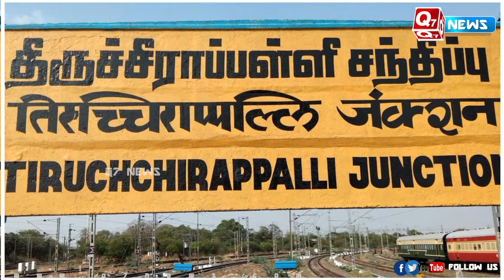வேங்கை வயல் - நாங்குநேரியை தொடர்ந்து திருச்சியில் நிகழ்ந்த கொ.டூ.ர சம்பவம்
வேங்கை வயல் - நாங்குநேரியை தொடர்ந்து திருச்சியில் நிகழ்ந்த கொடூர சம்பவம் - கூல்டிரிங்சில் சிறுநீர் கலந்து கொடுத்த அவலம்!